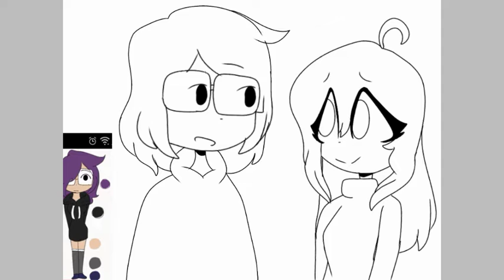sushiartcontest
Here is my piece of art, i hope you guys like it! This is for an art contest!